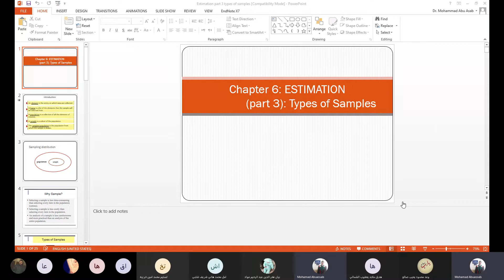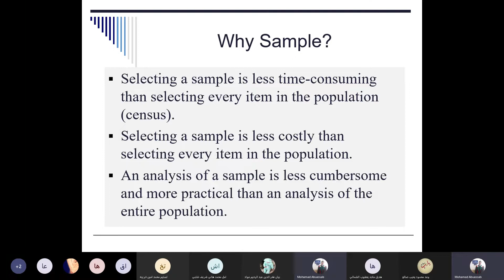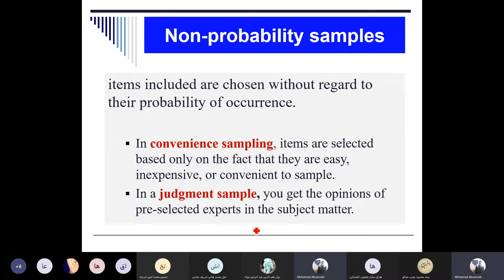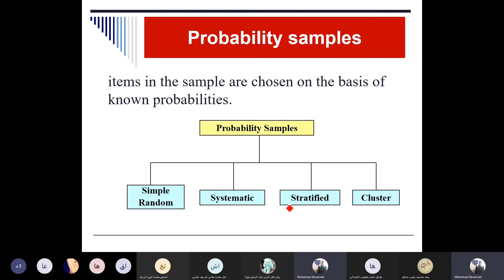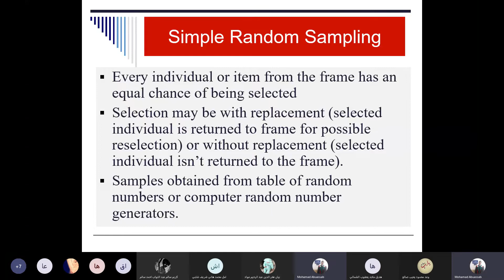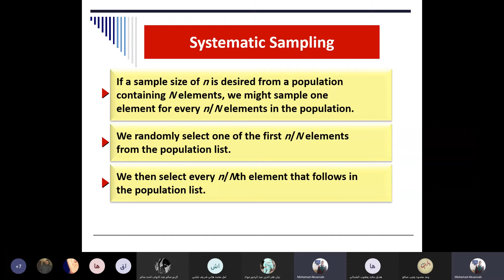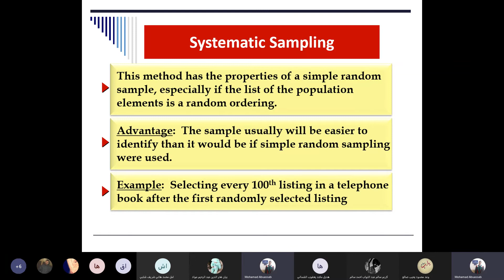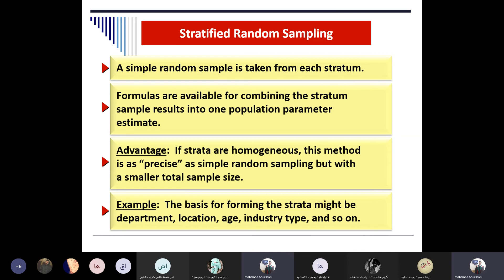احصاء صيدلاني Estimation 7